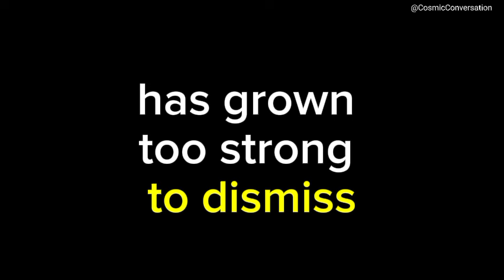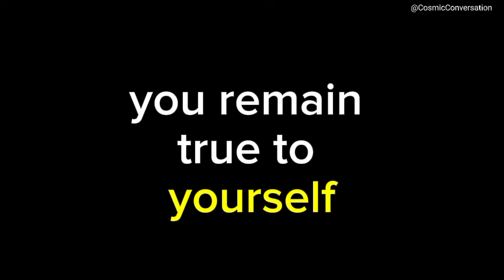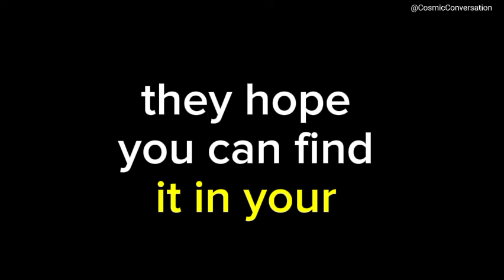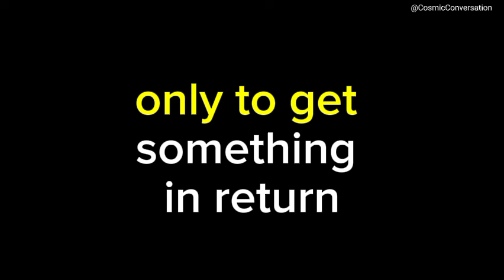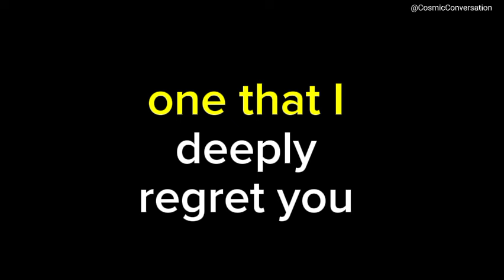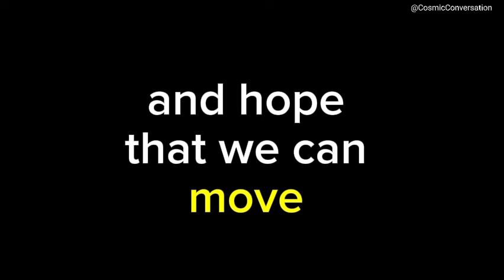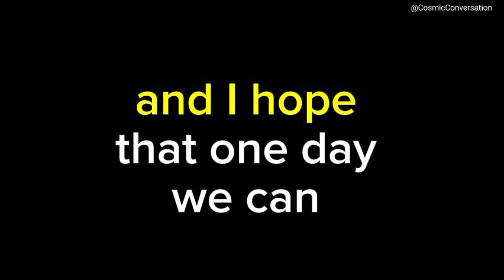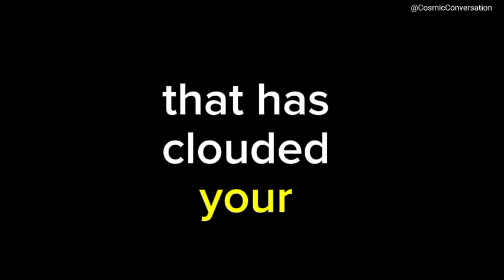Your person is also worried that their bad reputation is going to turn you off and ruin this...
Your person is also worried that their bad reputation is going to turn you off and ruin this🤐channeled messages from your person